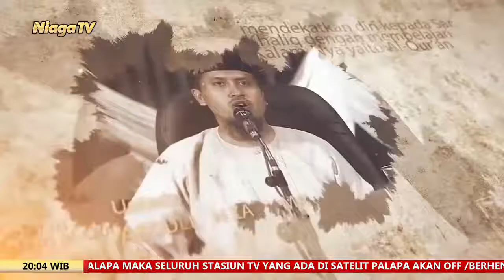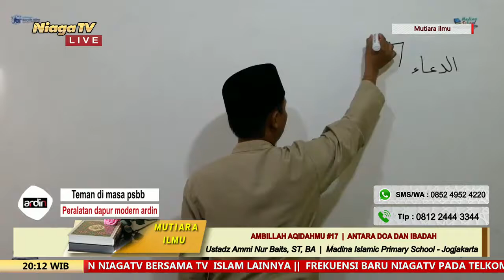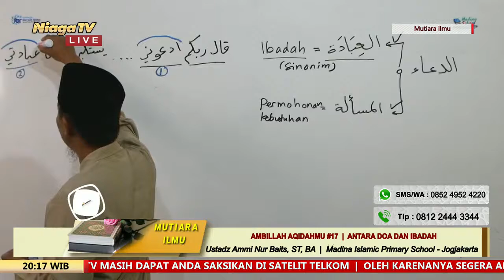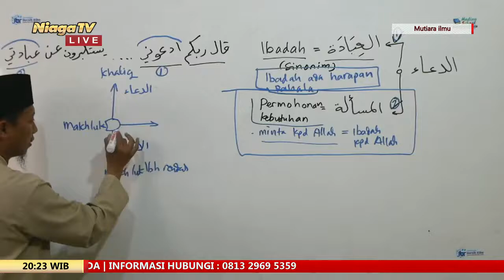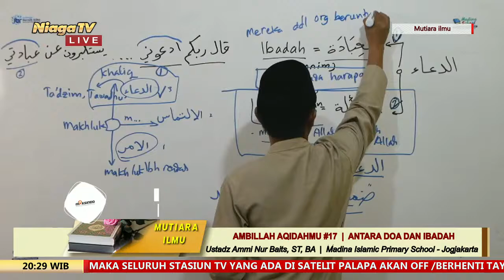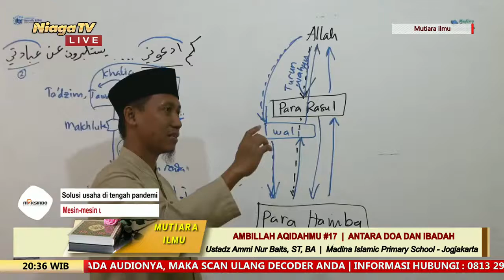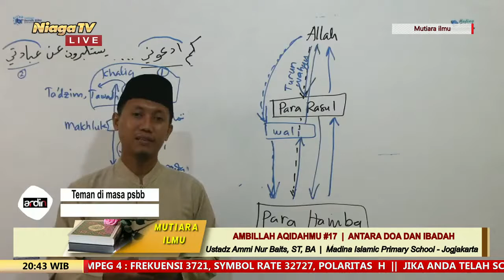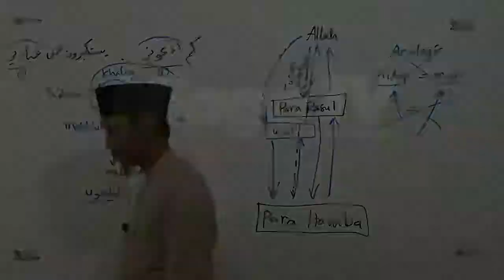Ambillah Akidahmu #17 [Antara Doa dan Ibadah] Ustadz Ammi Nur Baits, ST, B A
[Mutiara Ilmu]

Ambillah Akidahmu #17 | Antara Doa dan Ibadah